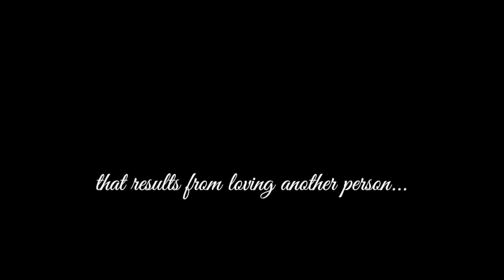Yashiro & Doumeki a strange kind of love - The Clouds Gather anime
Those who know me are aware of my love for Yashiro... which is borderline unhealthy... he is such a complex character... Twittering Birds Never Fly might be my fave manga of all time... Anyways hope you enjoy! ❤️

Anime: The Clouds Gather
Manga: Twittering Birds Never Fly
Song: Omoinotake